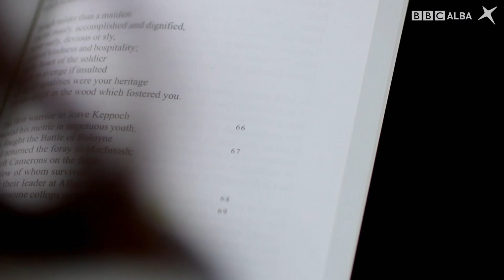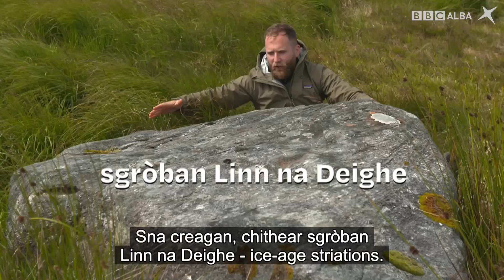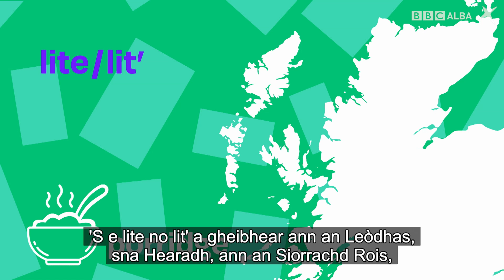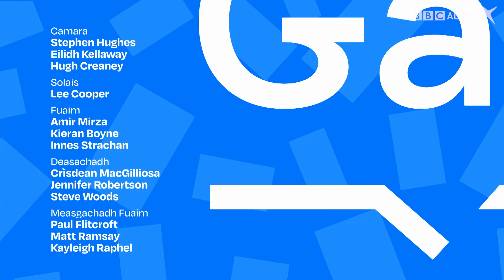SpeakGaelic | B2 | EP 24 With Subtitles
Tha Joy Dunlop gar toirt tro cheumannan a bharrachd gus Gàidhlig a bhruidhinn. ’S e An Dr Màrtainn MacGriogair a th’ againn san stiùideo an t-seachdain-sa, agus tha Calum MacIlleathain ag ionnsachadh mu eachdraidh Ghallaibh! ’S ann le fo-thiotalan a tha an tionndadh seo.

Joy Dunlop continues to lead us on our Gaelic learning journey. We have Dr Martin MacGregor in the studio this week, and Calum MacLean learns about the history of Caithness! This version is fully subtitled.